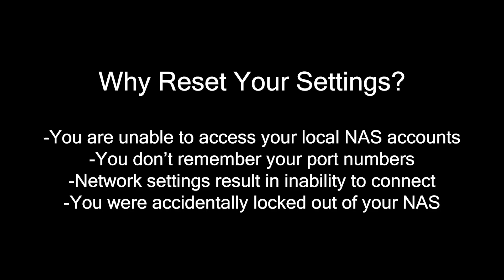ASUSTOR College FAQs - Resetting Settings on your ASUSTOR NAS with the Reset Button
Can't access your NAS? Try pressing the reset button! On the rear of your ASUSTOR NAS, there is a pinhole button recessed into the chassis only accessible by using a paperclip or SIM ejector tool to ensure that it is not accidentally pressed.

What does pressing the reset button do?

-System admin account password will return to “admin”, the account name and its password are both admin
-HTTP and HTTPS ports used to connect to ADM will return to 8000 and 8001 respectively.
-Network settings will return to default settings and ASUSTOR Control Center will be able to find your NAS one the network.
-ADM Defender will revert to accept all connections.